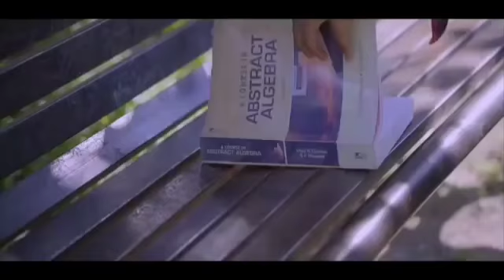Hindi_Sad_Songs_-_प्यार_में_बेवफाई_का_सबसे_दर्द_भरा_गीत_|_हिन्दी_दर्द_भरे_गीत_|_90s_Evergreen_Songs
1994,s_Superhit_Hindi_Movie_Songs_(Kumar_Sanu_&_Alka_Yagnik(240p).mp4
Best_Of_((_80,s_90,s_))_Kumar_Sanu_&_Alka_Yagnik_-_सुपरहिट_पुराने_गीत(360p).mp4 /
अलका_याग्निक_उदित_नारायण_लता_मंगेशकर_कुमार_सानू_
Songs List
01-आएगी हर पल तुझे मेरी याद
02-क्यों किसी को
03-चांद से पर्दा कीजिए
04-तारों का चमकता गहना हो
05-सातों जन्म में तेरे
06-दो अनजाने अजनबी
07-किसी से तुम प्यार करो
08-हम तुमको निगाहों में इस तरह
09-आंख है भरी भरी
10-भीड़ में तन्हाई में
11-आएगी हर पल तुझे मेरी याद
12-ऐसा देश है मेरा
13-चाहा तो बहुत
14-चोरी चोरी चुपके चुपके
15-ए काश के हम
16-अरे रे अरे यह क्या हुआ
17-मेरी महबूबा
18-हम ऐसे करेंगे प्यार
19-चाहा तो बहुत
20-दिल का आलम